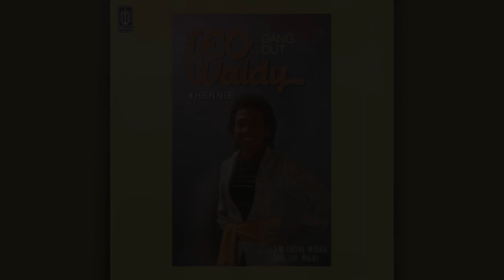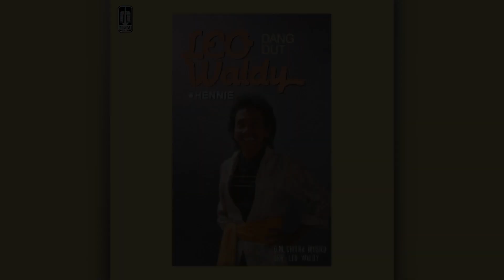Leo Waldy - Mari Joget (Official Karaoke Video) | No Vocal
Karaoke video by Leo Waldy Performing "Mari Joget"
Cipt. A. Suhendra